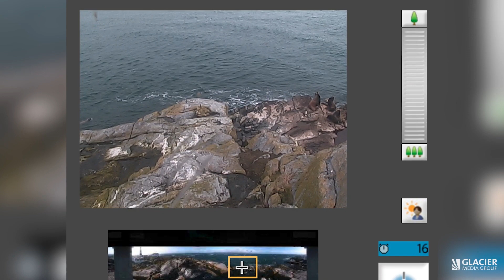B.C. man captures elephant seal giving birth in 'amazing' video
A video taken of an elephant seal giving birth shows an "amazing" glimpse into wildlife in British Columbia.